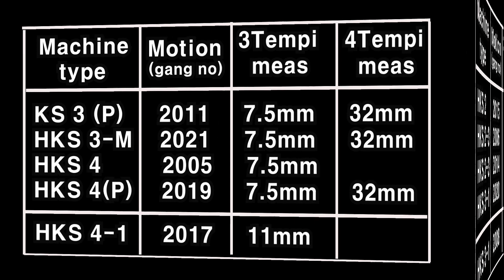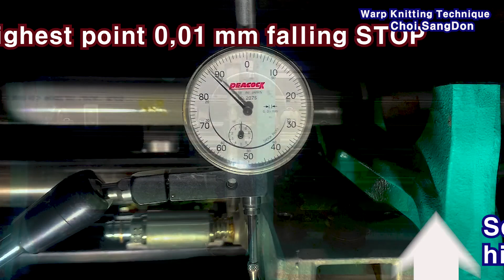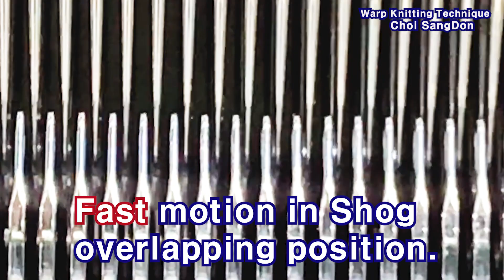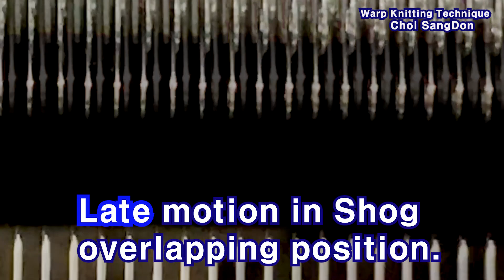Pattern drive Shog Time setting. Tricot Warp Knitting Machine. Karl Mayer. 트리코트 경편기 타이밍 설정 편직 니트 원단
Let's look at how to set the overlapping motion of a general machine.
The criterion of the description is the Tricot Karl Meyer machine.
Let's look at the gauge chart to match the overlapping motion or timing by machine type.
Gauge dimensions vary according to the machine type and motion number.
The HKS-2 type is 6.5mm and the HKS 3.4 type is 7.5mm, and there are also 7mm and 11mm type machines.
4 Tempi setting gauges are all 32mm.
This is the gauge for each dimension specified in the reference table.
The one above is for 3 tempi, and in the middle is for 3 tempi and 4 tempi made by Hanyoung Machinery, and the width 32mm gauge is for 4 tempi.
It is of utmost importance to stop the machine at the specified position for accurate setting of the overlapping motion.
Only when it stops accurately at the designated position, perfect operation is achieved after setting the gauge.
The main shaft has a crank angle key and a pulley lock key.
If the angle key is located in the center of the bottom, the cam is 180 degrees and the position may be different depending on the machine type.
It is a gauge to check the operation of the crank drive, and it is a necessary equipment to set the correct operation of the unit.
If the cam angle reference point key is located in the center of the bottom, you can see that it is 180 degrees on the gauge.
Stop the machine at this point.
Alternatively, when reaching the highest point of the guide bar lever, the crankshaft is 180 degrees
Stop the machine at this point and adjust it with a timing gauge to get accurate motion.
Also, if you stop at the highest point of the needle, the cam is positioned 180 degrees, so you can set the timing.
When the machine is stopped in the manner described previously, the pattern wheel will be in this position.
However, if it is located on the inclined surface of the pattern wheel, when the push wire pulls the pattern drive fixing clamp, it slides and the position of the pattern wheel is
 It is shifted, making adjustments difficult.
Place the setting gauge on the sliding unit rail.
Then loosen the pattern driver fixing clamp.
This should be done after stopping the machine in the correct position before timing.
3 This is the timing setting of Tempe. After turning the pattern driver main shaft, adjust the key so that it touches the gauge as shown in the video you are watching, and then fix the clamp.
The height of the 4 tempi gauge is 32mm and the setting method is the same as the 3 tempi described above.
Before adjustment, mark the position on the pattern drive axis and then adjust it to check the degree of movement. If adjustment is not possible, you can return to the original position.
If the timing operation is incorrect, there are many side effects, such as friction with the needle, as well as being very sensitive when using a high tissue number and not being able to feed the thread.
When the pattern drive axis is turned clockwise, the motion becomes faster.
For precise adjustment, it should move 2~3mm.
If you turn it counterclockwise, the motion will be slow.
After adjustment, you must check the machine operation status.
When all the adjustments are done, lock the clamp and remove the 10mm pattern key and you're done.
Overlapping operation, that is, when the organization number is 10/34, the moment the guide changes from No. 1 to No. 0 or No. 3 to No. 4, the guide moves from No. 1 to No. 0 as soon as it leaves the needle and passes through without friction with the needle.
On this screen, you are seeing the phenomenon that the overlapping motion starts quickly and hits the needle before the guide exits the needle.
In this case, the motion is fast, so you need to adjust it so that it happens late.
Conversely, the overlapping operation is late.
It is a situation where the guide runs when it exits the needle and enters again, so it collides with the needle.
In this case, it is necessary to adjust it so that the movement takes place quickly.
제12강
트리코트 일반 기계 패턴 디스크 타이밍(오버래핑) 동작 설정 설명.
You may not be able to express it properly because you used an English translator.
Hello, this is Choi Sang-don.